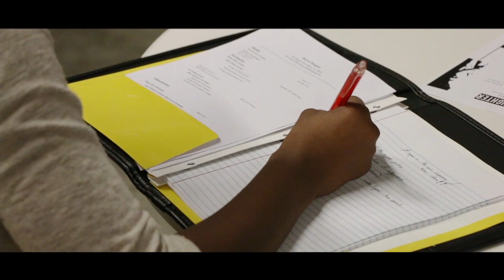AdPR Academy 2019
AdPR Academy student recruitment video.